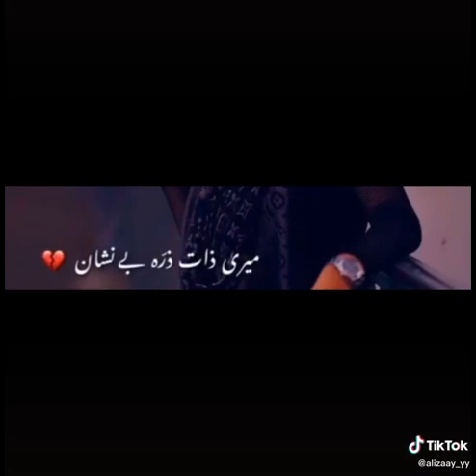Wattsapp.status part 2